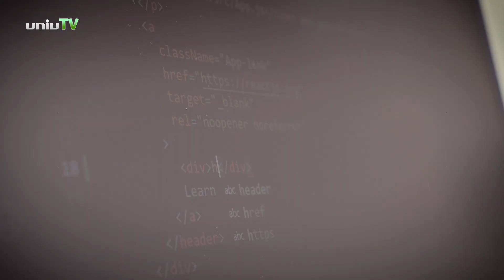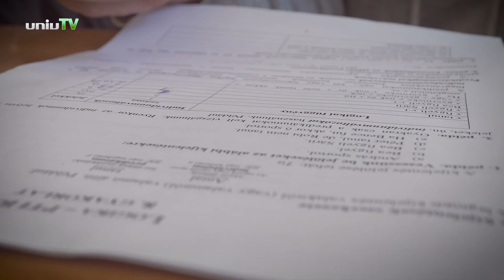Példaértékű oktatók egy érzékeny egyetemen - Dr. Eisner Tímea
A Pécsi Tudományegyetem a korábbiakban megalkotta az Érzékeny Egyetem stratégiát, amely kifejezetten a speciális igényű hallgatók magasabb integrációját és sikeresebb egyetemi boldogulását tűzte ki célul. Intézményünk a stratégiai dokumentumai szerint "Befogadó" és "Érzékeny" egyetemmé kíván válni.

Természetesen ez egy olyan célkitűzés, amely eléréséhez sokat kell dolgozni.  A jó példa irányt mutat, követésre ösztönöz.

Szeretnénk bemutatni azokat az oktatókat, akik érzékenynek, segítőkésznek mutatkoztak és kifejezetten igyekeztek módszerekben, tananyagban, számonkérésben a tanulási nehézséghez adaptált segítséget nyújtani, több energiát időt és lehetőséget szántak a rászoruló hallgatóra, nem utolsósorban megértéssel, elfogadással, empátiával fordultak hozzá a sikeres tanulás érdekében.

Soroztunk célja, hogy a jó példát bemutassuk, és ezzel mindinkább befogadóbbá tegyük az egyetemi környezetet.